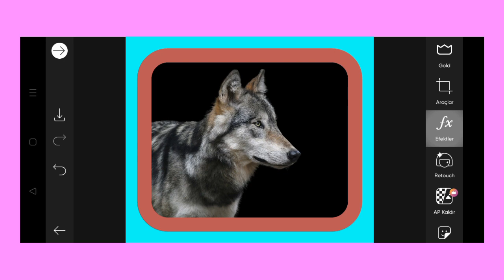Trending HDR video | A Screen Of Pure Pink sdc editing cc | Background | Bp Backdrop A380F K #100